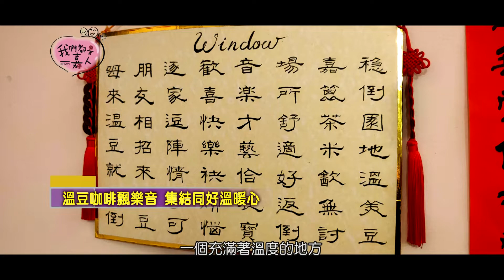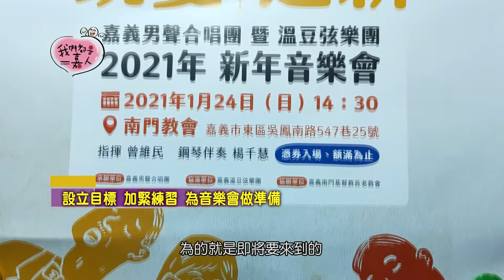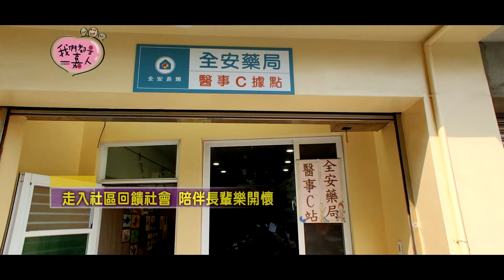我們都是一嘉人-溫豆咖啡飄樂音 集結同好溫暖心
我們都是一嘉人

關懷弱勢，溫暖我們的社會，讓您更了解嘉義需要共多關心與照顧的另一面!